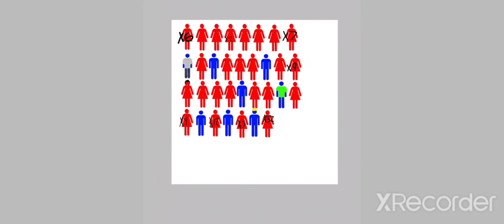The Oder 3 KILL COUNT